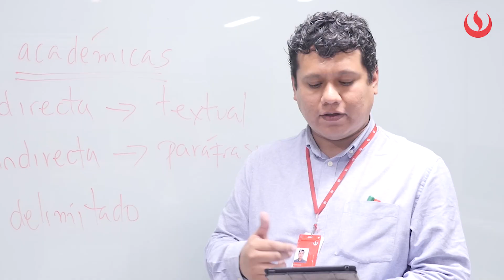Concurso de Experiencias de Aprendizaje Digital 2019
En el año 2016 lanzamos el concurso de experiencias de aprendizaje digital, cuyo fin es la promoción del uso de tecnologías digitales y online para la enseñanza y aprendizaje en la Universidad Peruana de Ciencias Aplicadas (UPC).

¿Deseas participar? ¿Sabes cuál es el premio?